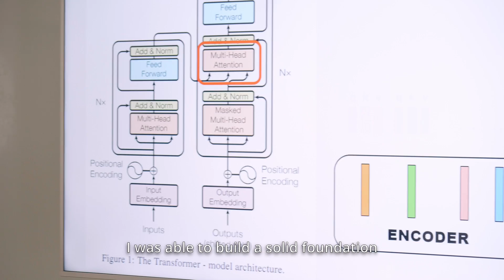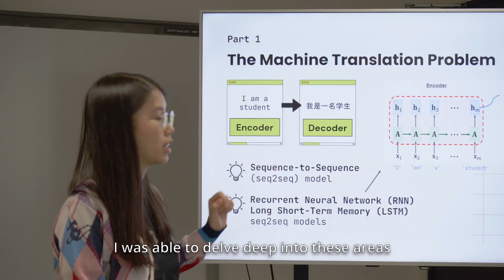Hear from Our Master of Data Science Student: Ms Jackie Chung Wing TSOI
Jackie TSOI, our MSc of Data Science student, shared with us her vibrant taught postgraduate life at HKU Science in this video. She thinks the programme offers her the opportunity to dip into different disciplines and allows her to explore her potential and adapt well in the workplace later.

Jackie為港大修課式碩士課程──「數據科學碩士」的學生，她表示課程擴闊了她的視野，讓她有機會涉獵多個領域，令她在進一步發掘自身潛能的同時，也為將來進入職場做好準備。